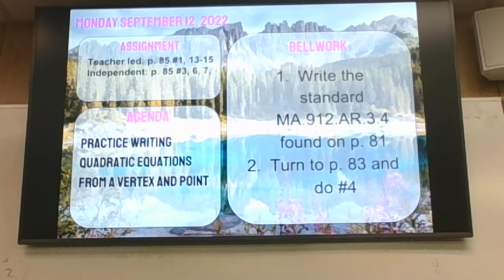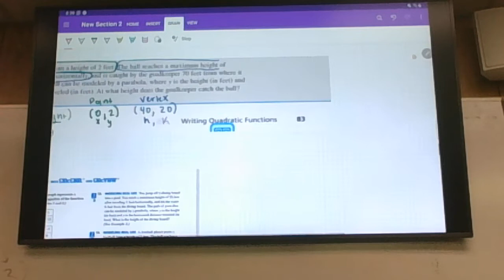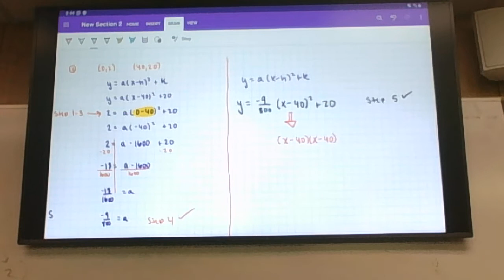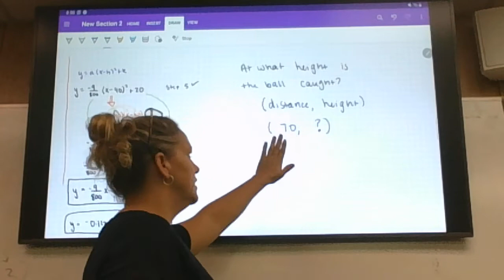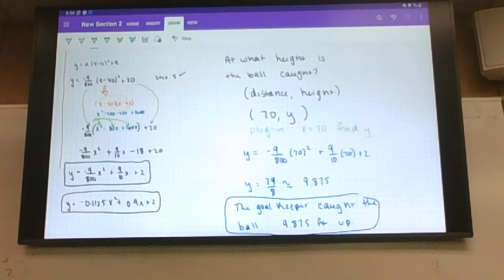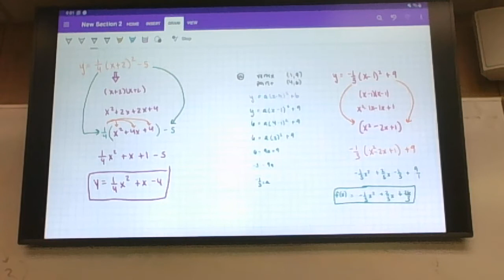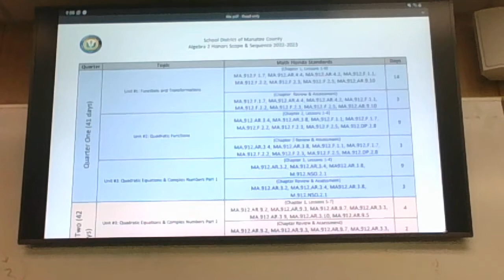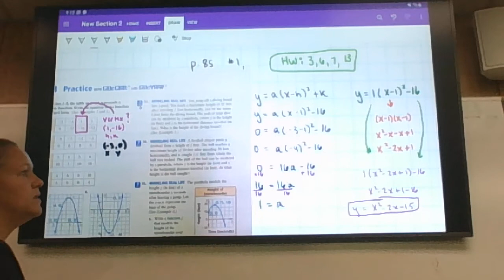Monday Ch. 2.3